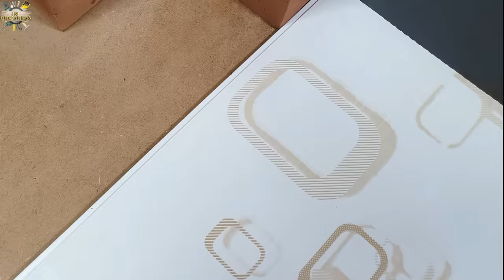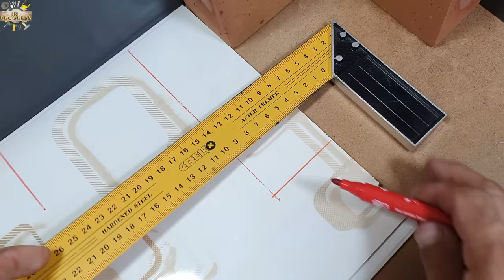4 Easy Tricks For 4 Complexities! This Perfection is Sure to Amaze You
This Perfection is Sure to Amaze You! This is not a problem  for you now In this video, we showed how to correctly create common problems at home and in the work process. Find what you need from these tips and "Create Perfection Every Time"